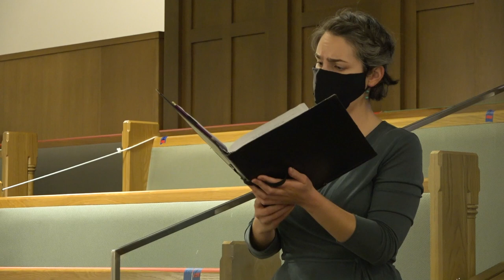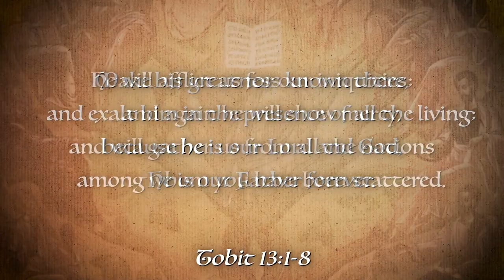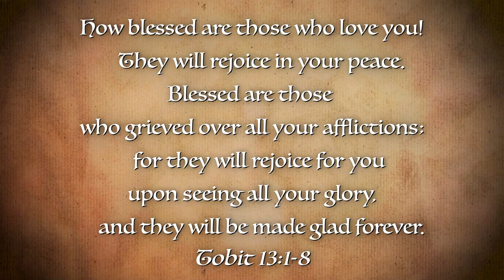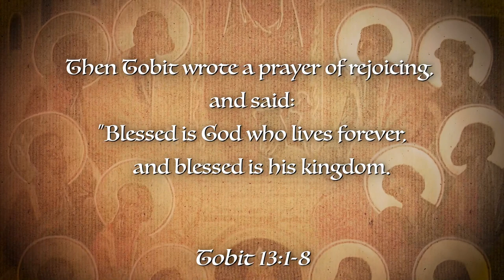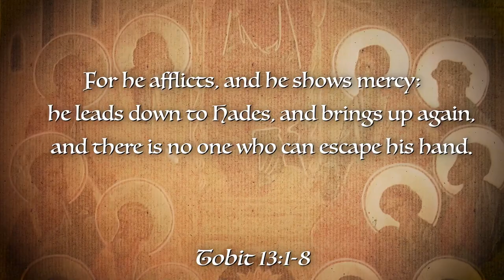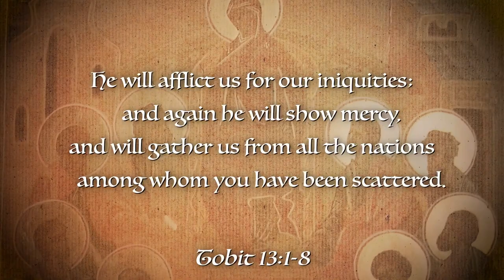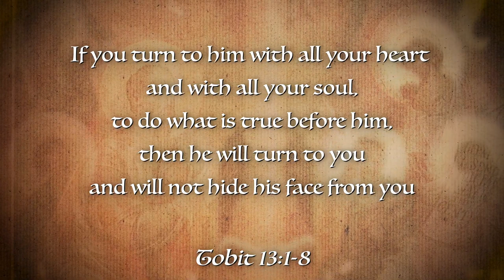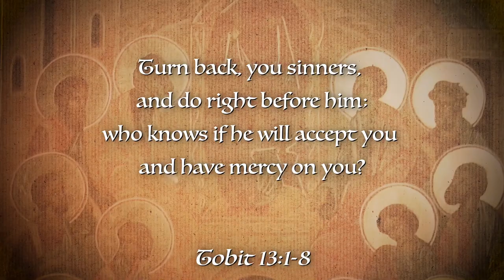Lectio Divina with Cardinal Thomas Collins 1409- A Canticle of Triumph Through Sorrow (Tobit 13:1-8)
Lectio Divina, Season 14 Episode 9 The Lectio Divina discourses given by Cardinal Thomas Collins are meant to work as a series of reflections. for more information and links to past seasons and episodes. Produced by Salt and Light Media in Canada. for more on Canada's Catholic Television Network.